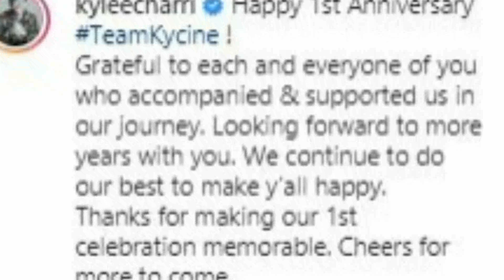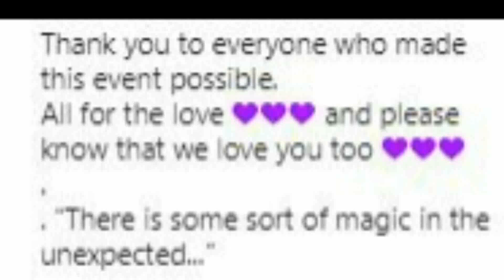Kyle Echarri MAY SWEET MESSAGE KAY Fancine Diaz| KYCINE UPDATES! Kadenang Ginto Oct 28 2019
Kyle Echarri MAY SWEET MESSAGE KAY Fancine Diaz| KYCINE UPDATES! Kadenang Ginto Oct 25 2019

Kadenang Ginto October 24 2019
Kadenang Ginto October 25 2019